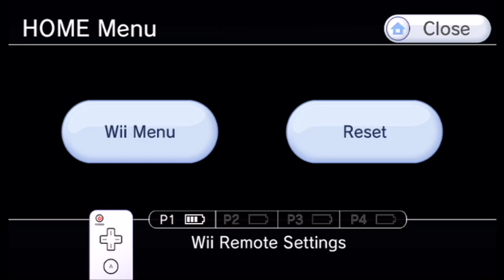Christmas Countdown 2016 - M&S At The Olympic Winter Games #8 - Day 9 (PokeDudes Red)